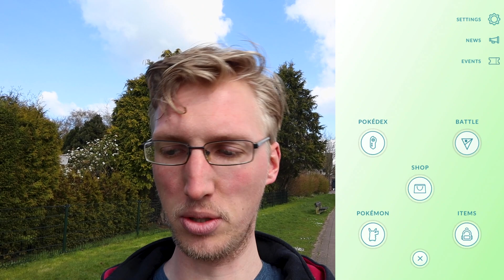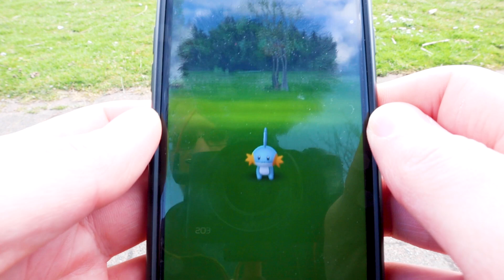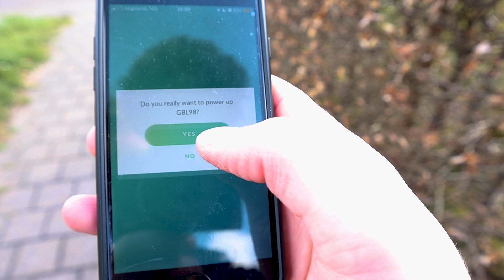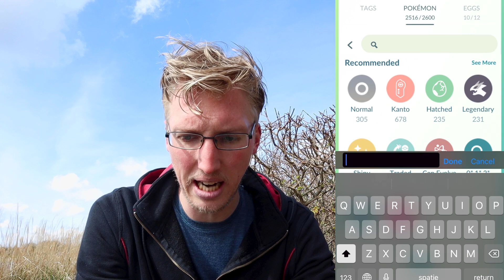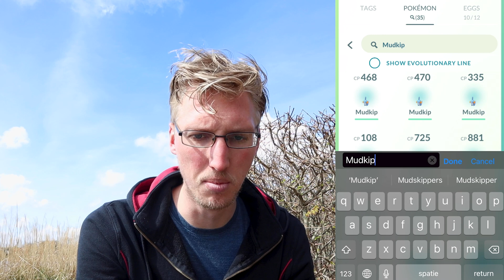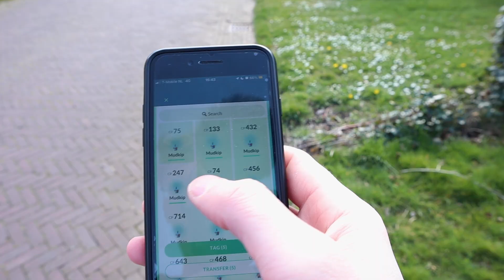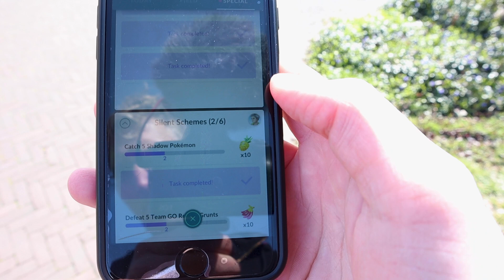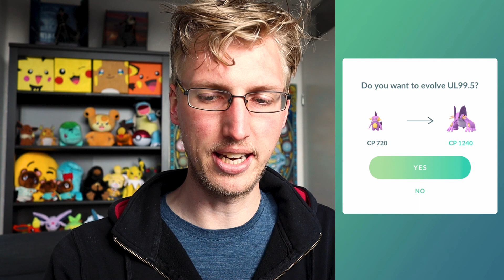Hoe ging 3 uur Pokemon GO Community Day Classic? - Pokemon GO Nederland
Zondag 10 april vond de Mudkip Pokemon GO Community Day Classic plaats. Tijdens de Community Day Classic keerden shiny Mudkip en Hydro Cannon Swampert terug naar Pokemon GO en was er een special research om te spelen: Memories of Mudkip. CrazyCoen duikt in deze vlog in de Mudkip Community Day Classic en gaat shinyhunten op shiny Mudkip.

Muziek:
Good Starts - Jingle Punks
Girls Say - Coyote Hearing

APPARATUUR:
Camera: Canon EOS M50
Microfoon: Røde VideoMicro
Tripod: Joby GorillaPod 3K
Telefoon: iPhone SE 2020
Editsoftware: Adobe Premiere
Streamsoftware: Streamlabs OBS
Capture Card: Elgato Capture Card HD60 S+
Microfoon voor streamen: Samson C03U